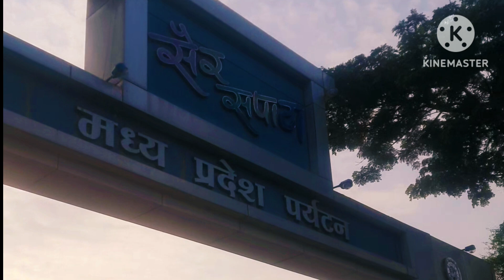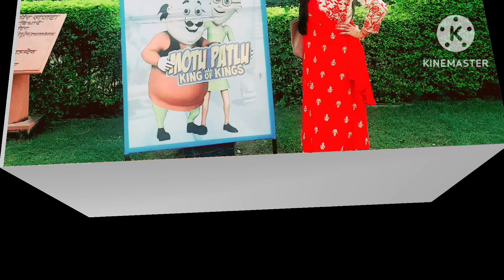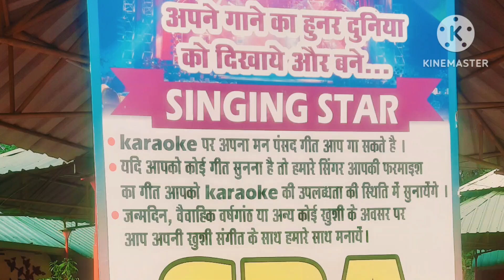sair sapata bhopal enjoy 👌🙏👍||the famous park||famous tourism||dishadrishti ||SAPNAD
swagat hai aap sabka mere chainal me
yah video sair sapata ka hai yah ak tribal vlog hai